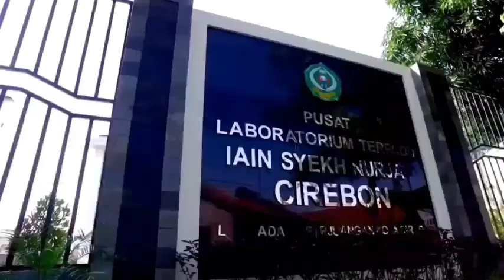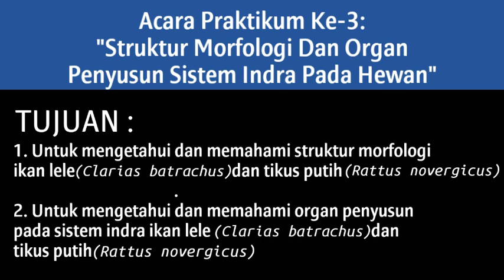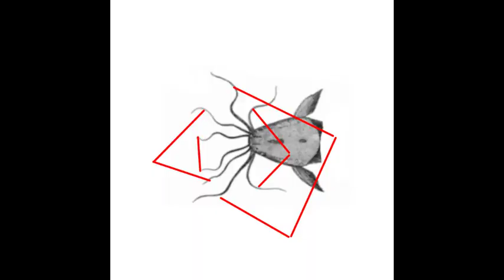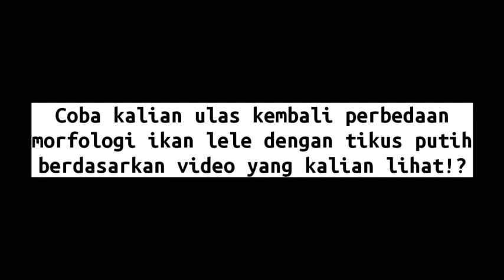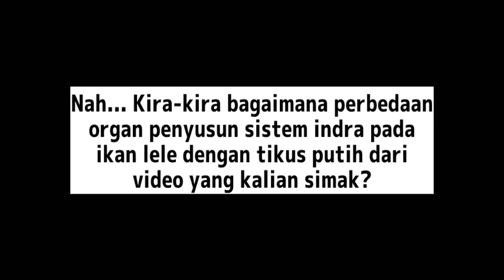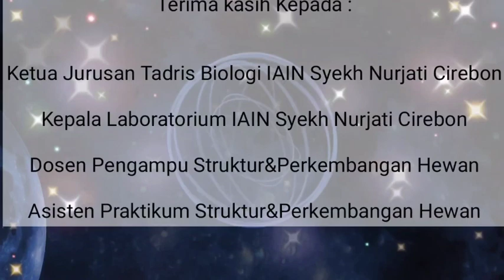SPH (Ganjil 20/21) - Struktur Morfologi & Organ Penyusun Sistem Indra Pada Hewan